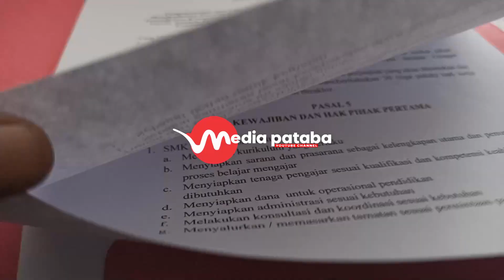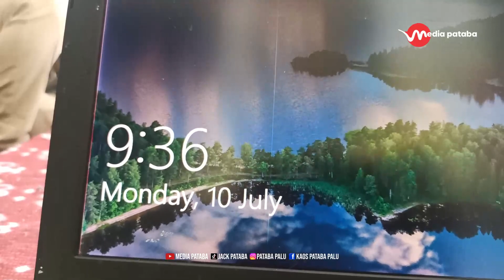TAMU PAGI : ANAK MAGANG SMK MUHIPA PALU